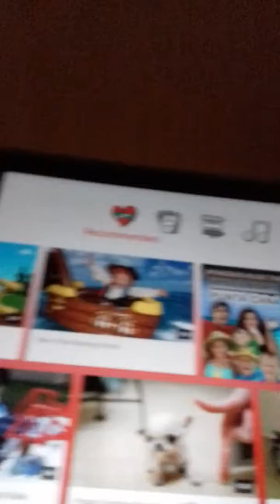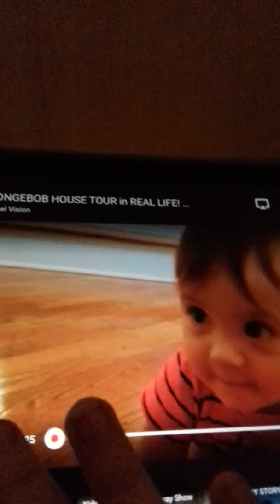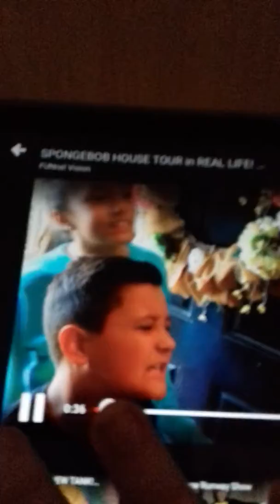19 March 2018